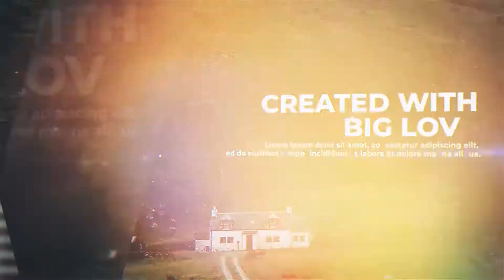"Elegant Slideshow.zip by mdlabdesign | After Effects Template | VideoHive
Go Unlimited Now (Envato Elements: 400,000+ graphics, fonts, photos and more)

Music for this template was created by audiojungle, you can read detail information through link in my video description!